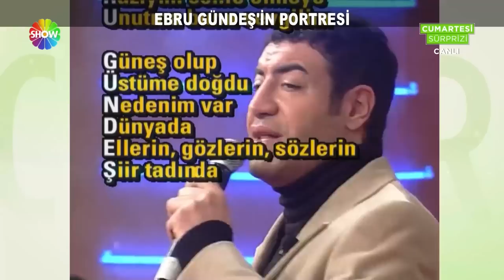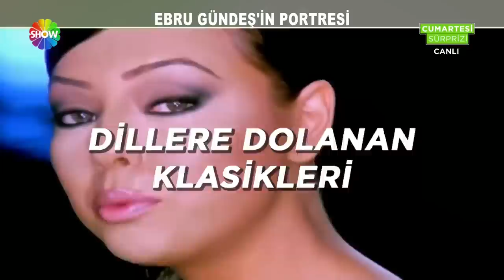Ebru Gündeş'in dünden bugüne kariyer hikayesi!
Ebru Gündeş'in şöhret yolculuğunu sizler için araştırdık.